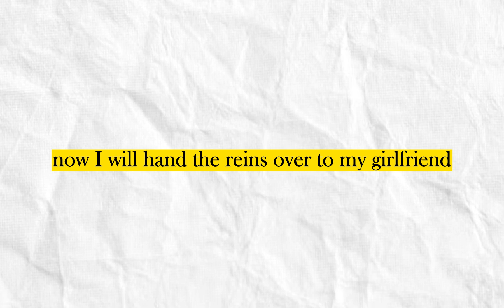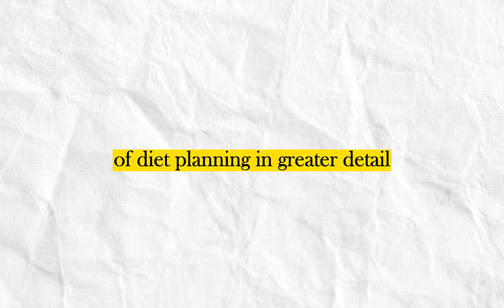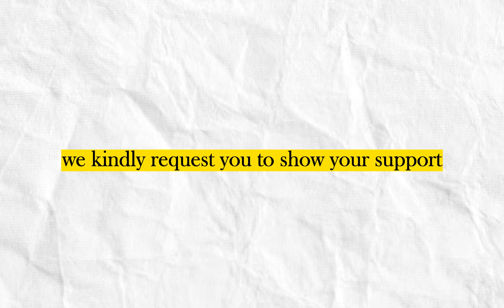"Get Your Life Back on Track: Skincare, Exercise, Diet, and Mental Health Tips"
In this informative video, we guide you on how to improve your life and regain control. Learn about establishing a skincare routine, incorporating exercise, tracking your diet, and prioritizing mental health. Follow our practical tips and advice to transform your life for the better.